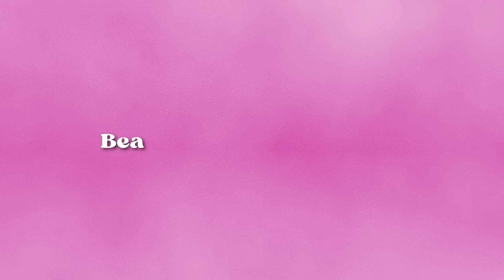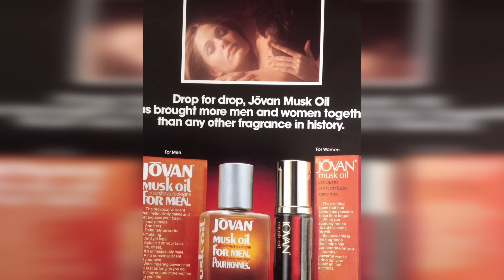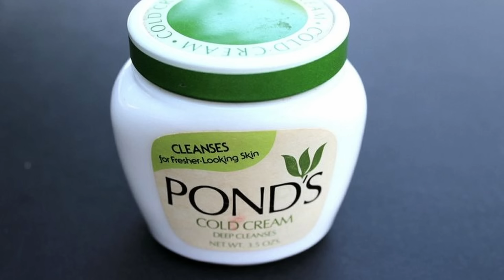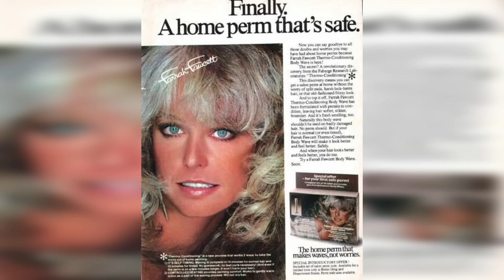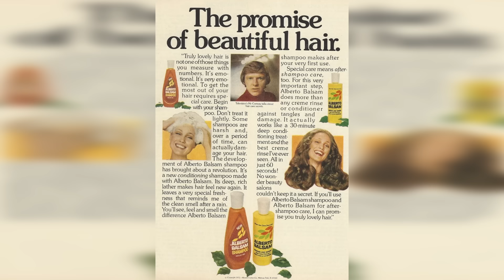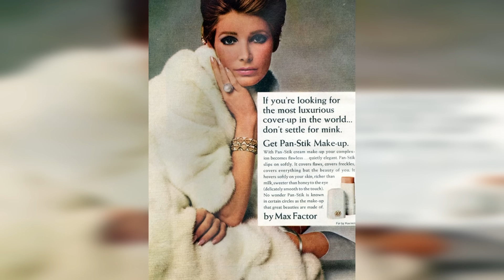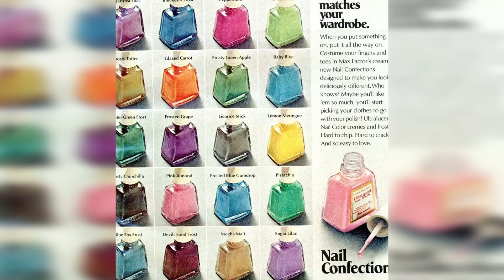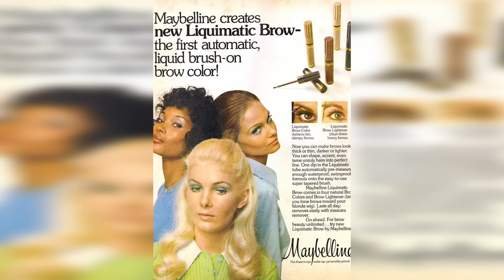Shopping for Beauty Products from the 1970s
Shop 1970s Beauty Products:
Perfume:
Charlie by Revlon:
Yves Saint Laurent's Opium:
Musk Oil by Jovan:
Estée Lauder's Youth Dew
Halston by Halston
Shalimar by Guerlain

Skincare:
Cold Creams:
Noxzema Skin Cream:
Avon's Skin-So-Soft:
Oil of Olay Beauty Fluid
Clinique's Dramatically Different Moisturizing Lotion
Mary Kay Cosmetics

Hair:
Clairol's Shampoos and Conditioners
L'Oréal Paris Preference Hair Dye
Johnson & Johnson's Baby Shampoo
Alberto Balsam Herbal Shampoos and Conditioners
VO5 Hair Styling Products

Step back in time with me as we travel to the glamorous era of the 1970s and explore the beauty products that were all the rage back then. Join me on a journey through vintage makeup and skincare items that were iconic during this groovy decade. From bold eyeshadows to retro packaging, we uncover the must-have products that defined 1970s beauty. As we browse through the aisles of nostalgia, you'll discover the timeless charm of these classic beauty essentials. From disco-inspired lip colors to revolutionary skincare formulas, the 1970s were a revolutionary time for the beauty industry. Join me as we delve into the history of these iconic products and uncover the secrets behind their enduring popularity. Whether you're a beauty enthusiast looking to add a touch of retro flair to your collection or simply curious about the beauty trends of the past, this video is sure to transport you back in time. So sit back, relax, and enjoy this journey through the beauty products of the 1970s.